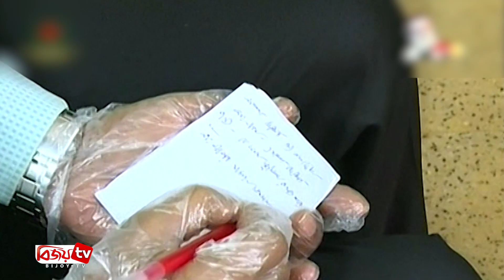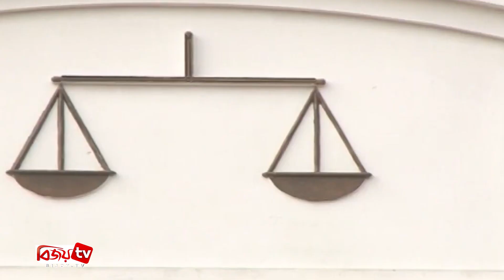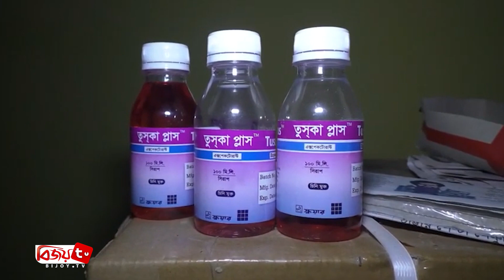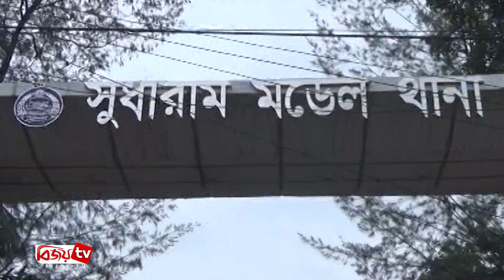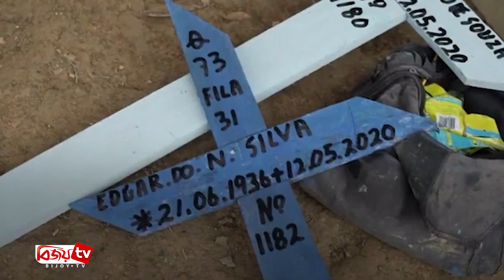Bijoy Barta | বিজয় বার্তা | 28 June | 2020 | Bijoy tv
সরকার ভিআইপি কালচারে বিশ্বাসী নয়, মন্তব্য ওবায়দুল কাদেরের

সরকারের সুশাসন প্রতিষ্ঠায় কাজ করছে গ্রাম পুলিশ : আইসিটি প্রতিমন্ত্রী

দেশের বিভিন্ন জেলার বন্যা পরিস্থিতির আরো অবনতি

২৪ ঘণ্টায় করোনায় মারা গেছেন ৪৩ জন; শনাক্ত ৩ হাজার ৮০৯ জন

করোনা পরীক্ষার রিপোর্ট দ্রুত দেয়ার নির্দেশনা চেয়ে হাইকোর্টে রিট

করোনাভাইরাসে ফেনী জেলা আওয়ামী লীগ সভাপতি আকরামুজ্জামানের মৃত্যু

রাষ্ট্রায়ত্ত ২৫টি পাটকল বন্ধের সিদ্ধান্তের প্রতিবাদে আমরন অনশন কর্মসূচির ঘোষণা

মির্জাপুরে মালবাহী ট্রাক উল্টে তিনজন নিহত

কাকডাঙ্গা সীমান্ত এলাকা থেকে চার কেজি ৫৪০ গ্রাম স্বর্ণ উদ্ধার

নওগাঁর বদলগাছীতে হিরোইন ও ইয়াবা তৈরির কারখানার সন্ধান

শিবচর পৌরসভার ২০২০-২০২১ অর্থবছরের বাজেট ঘোষণা

সুন্দরবনে নতুন করে দস্যুতায় নামার চেষ্টা করলে পরিণতি খারাপ হবে : র‌্যাব মহাপরিচালক

দেশের বিভিন্ন স্থানে বেড়েই চলেছে করোনা আক্রান্তের সংখ্যা

নোয়াখালীতে দুর্বৃত্তদের গুলিতে আহত ইউপি সদস্য মো. হোরন মারা গেছেন

রাজবাড়ীতে ৬ হাজার ৪শ’ পিস ইয়াবা ও নগদ টাকাসহ গ্রেপ্তার ২

আশুলিয়ায় বকেয়া বেতনের দাবিতে অবস্থান কর্মসূচি

মেহেরপুরে প্রসূতি মায়েদের স্বাস্থ্যসেবা প্রদান করেছে সেনাবাহিনী

তিব্বত মালভূমিতে সেনাদের মার্শাল আর্ট শেখাতে ২০ জন প্রশিক্ষক নিয়োগ

মিয়ানমারের রাখাইন রাজ্য থেকে ঘর বাড়ি ছেড়ে পালাচ্ছে হাজার গ্রামবাসী

বিশ্বজুড়ে করোনাভাইরাস আক্রান্তের সংখ্যা ১ কোটি ছাড়িয়েছে